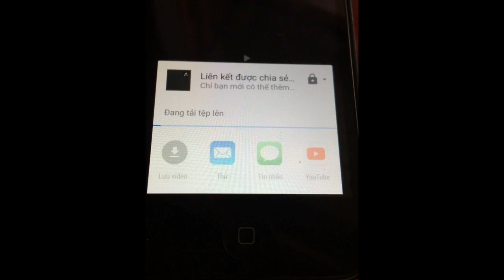The car fords 16 chõ new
The prepaid cards